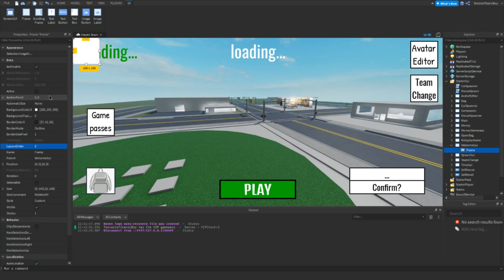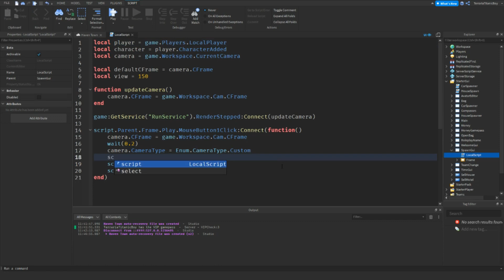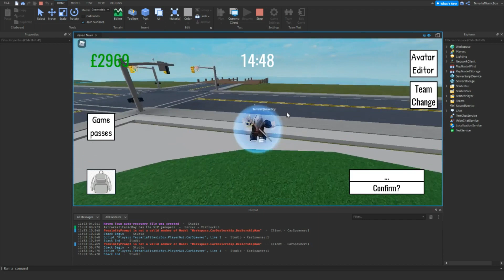How To Make A Game Like Brookhaven RP | Welcome GUI | Part 27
How To Make A Game Like Brookhaven RP | Part 27

This is a Roblox Studio tutorial on how to make a Town and City game on Roblox. I hope you enjoy and learn how to make your very own Roblox game. This series has a data saving tutorial and a video on how to monetize your game by adding gamepasses and being able to earn robux. I hope you enjoy the videos.